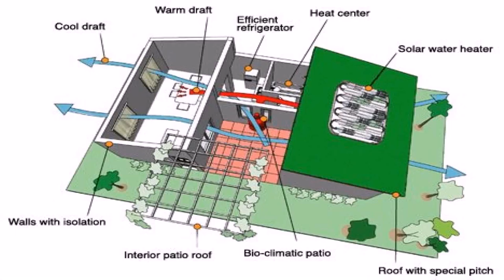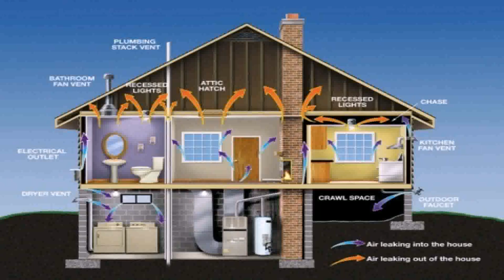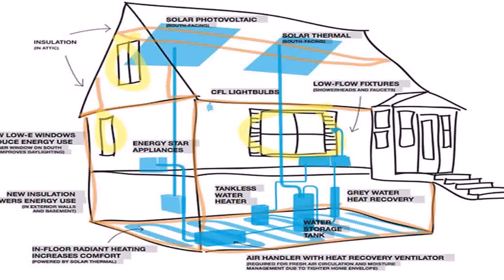Energy Efficient Small House Floor Plans (see description) (see description)